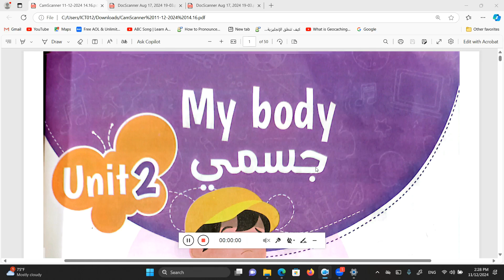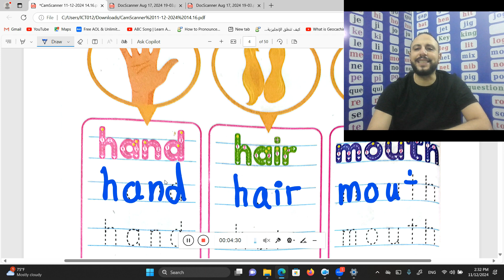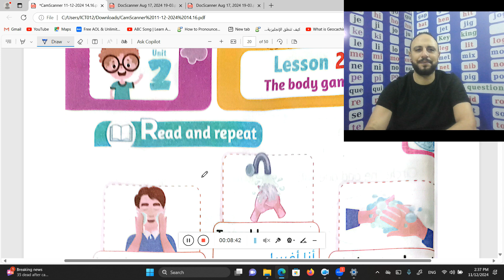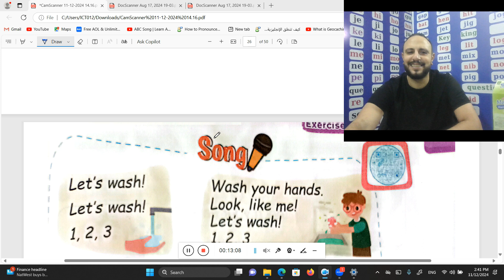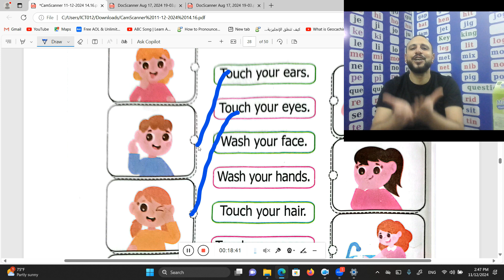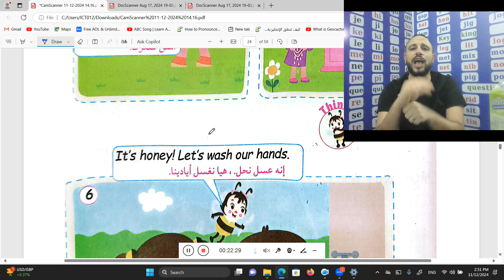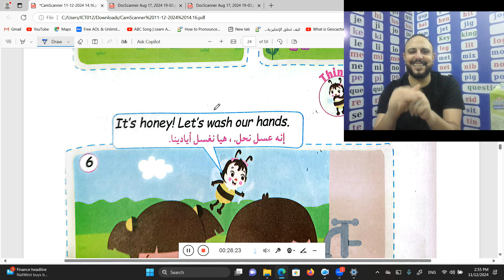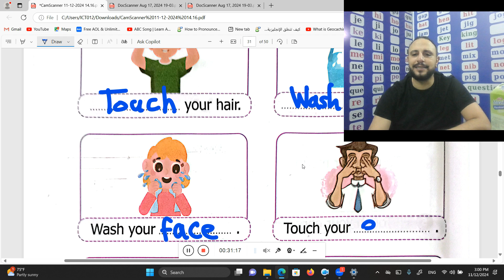شرح منهج كونكت KG1 الوحدة الثانية الدرس الثانى